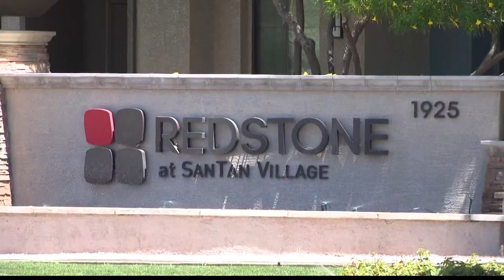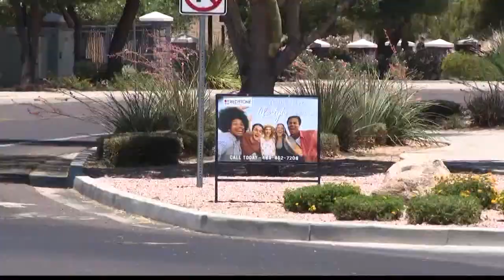Woman killed by intruder in Gilbert during violent weekend in the Valley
A 19-year-old woman called the police and said she was shot by an "unknown person" inside her apartment. Gilbert police are actively investigating what happened.